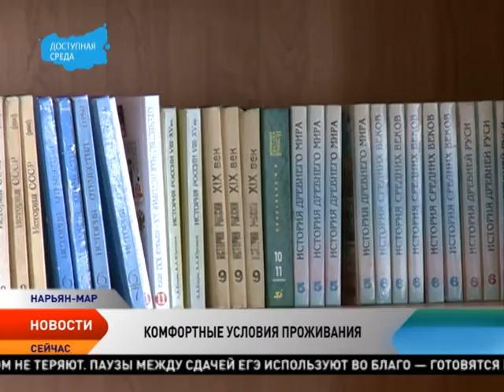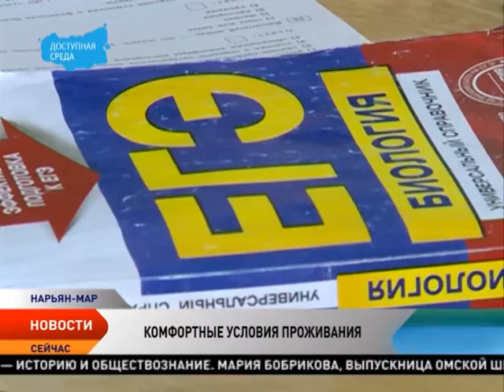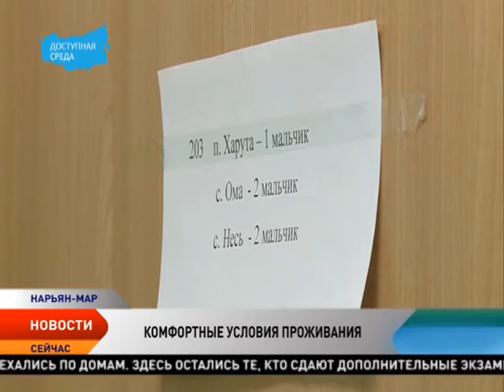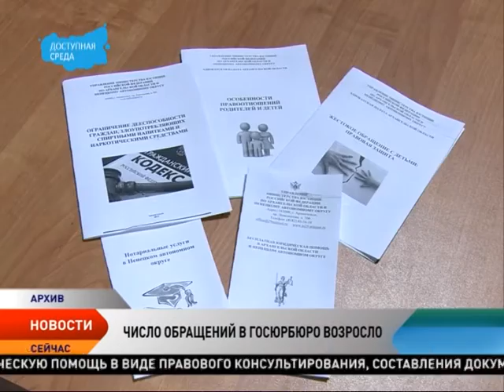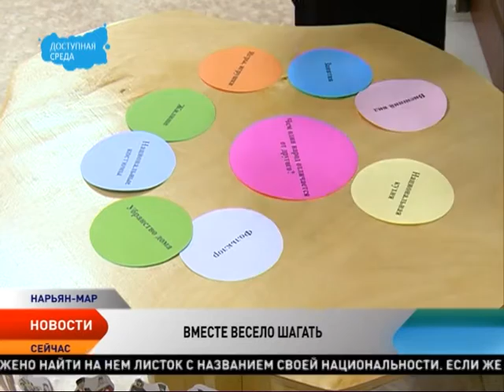Новости Ненецкого округа от 03.06.2016 (с субтитрами)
Новости Ненецкого округа:

Галина Медведева  проверила условия проживания выпускников в НШИ.

В Ненецком краеведческом музее работает интерактивный комплекс «Вместе весело шагать!».

Центр занятости НАО компенсирует работодателям расходы на трудоустройство школьников.
Жители НАО стали в 1,5 раза чаще обращаться за бесплатными юридическими консультациями.